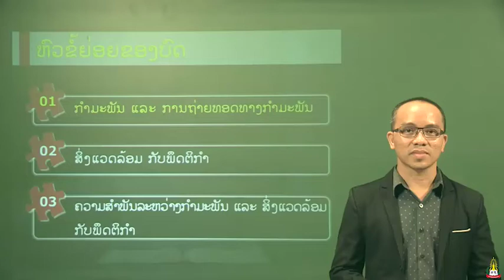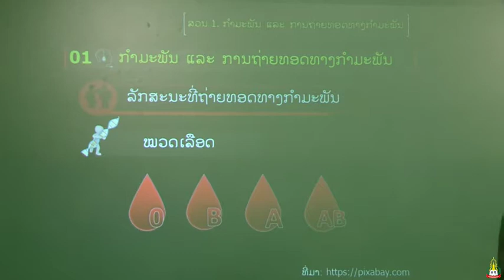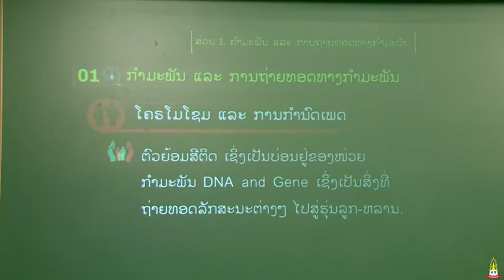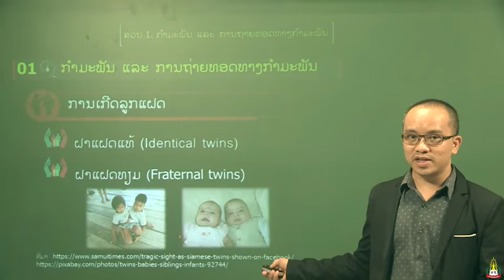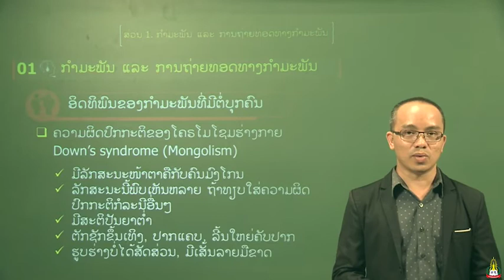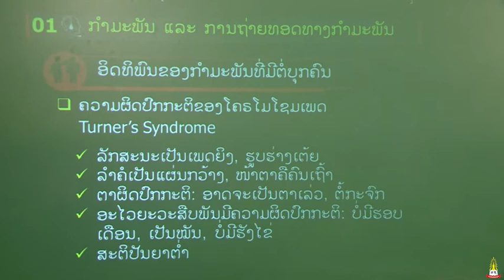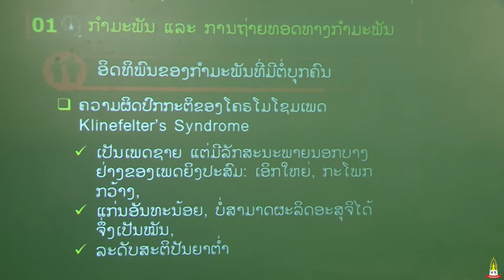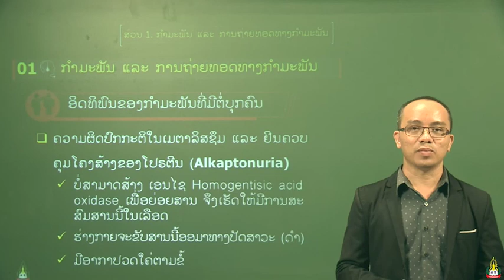General Psychology Week 02 ອິດທິພົນຂອງກໍາມະພັນ ແລະ ສິ່ງແວດລ້ອມ(1 ກໍາມະພັນ ແລະ ການຖ່າຍທອດທາງກໍາມະພັນ)